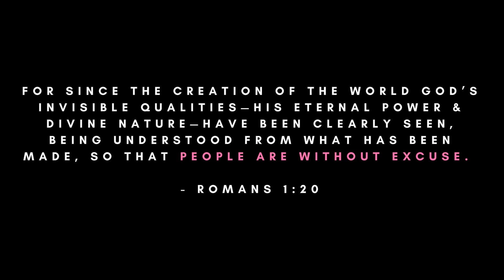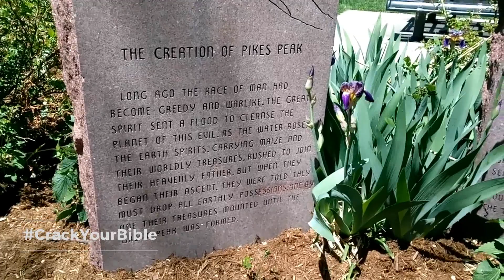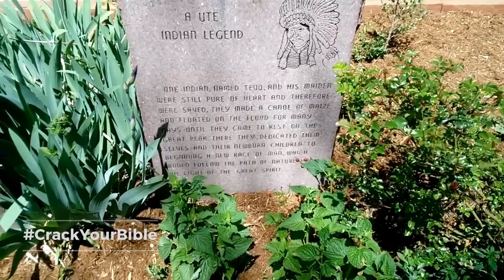🌧 People who NEVER hear the gospel (SHOCKING FLOOD PROOF)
Native tribes CONFIRM the Biblical account of the flood. But how? While names and small details may be different due to Satan’s twisting of the story, one thing’s for sure – there was a global flood thanks to man’s wickedness. This is the global flood story of the Ute Tribe of Colorado.

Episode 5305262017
🌧 People who NEVER hear the gospel (SHOCKING PROOF)
People who never heard about Jesus

On this episode of CrackYourBible, we’re talking about Noah’s ark, which is found in Genesis 6 and 7. Because we’re all descendants of Noah, we all have a shared history and share the same story of the global flood. What all stories have in common is that a righteous man and his wife were on a boat, with animals, and survived a flood that was due to humanity’s wickedness.

✝️ *From the Bible we know that* :
• God has made Himself known to all peoples, through His creation, so that nobody has an excuse. Romans 1:20

On Location:
• Bancroft Park, Old Colorado City, Colorado, USA.